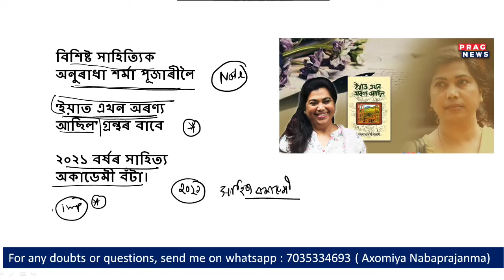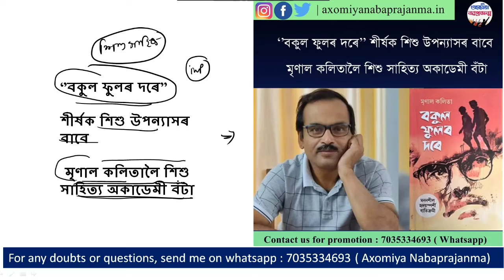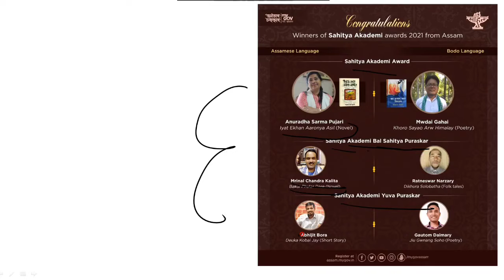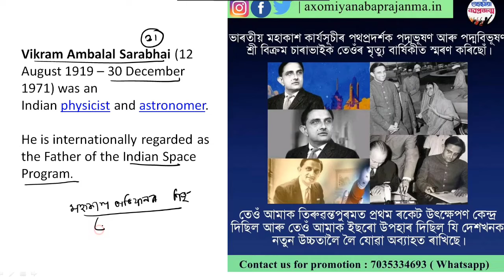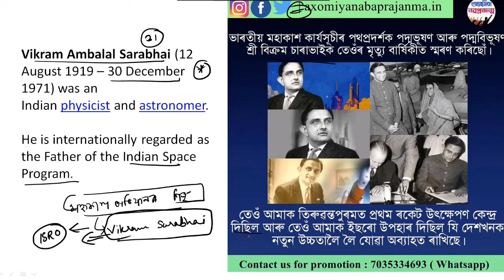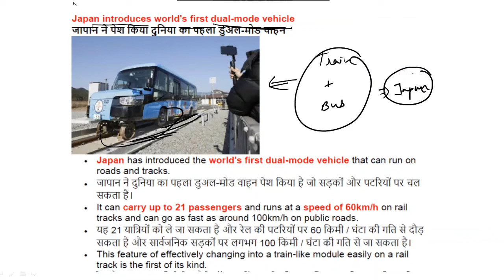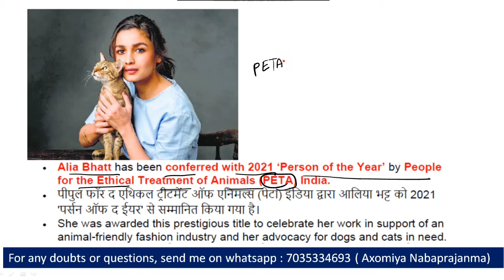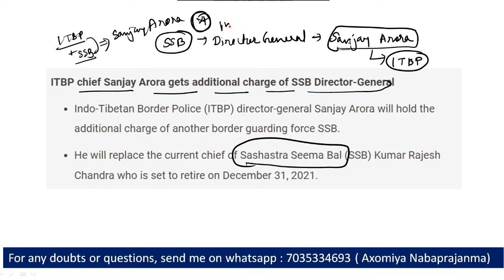Daily current affairs in Assamese || 31 Dec,2021 || For APSC, PNRD, Assam Police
For any kind of help or queries ,